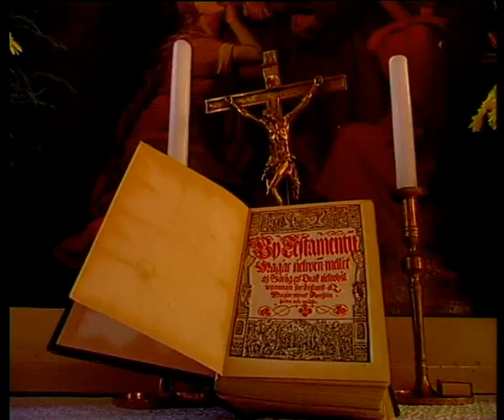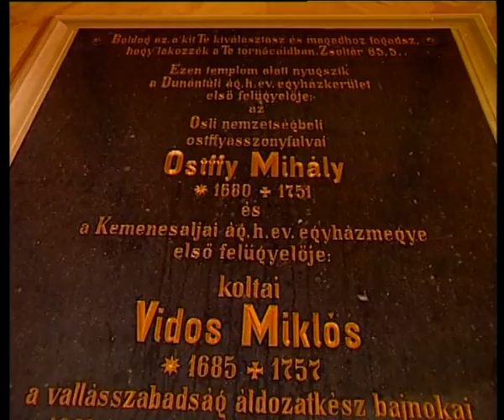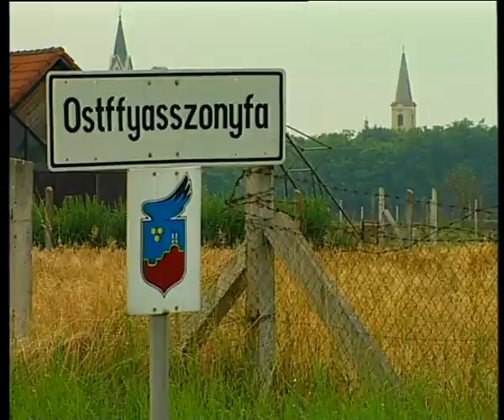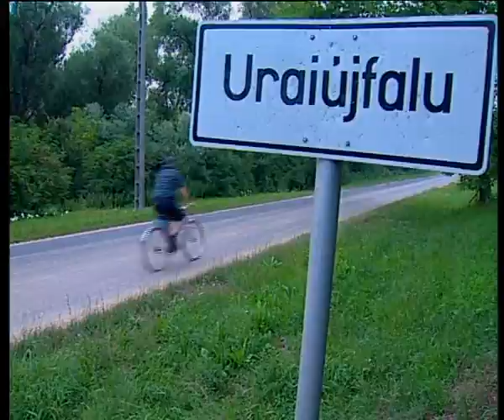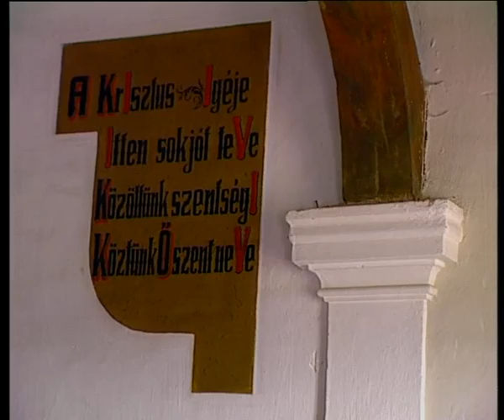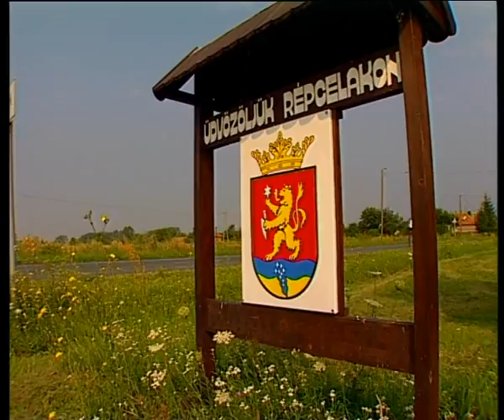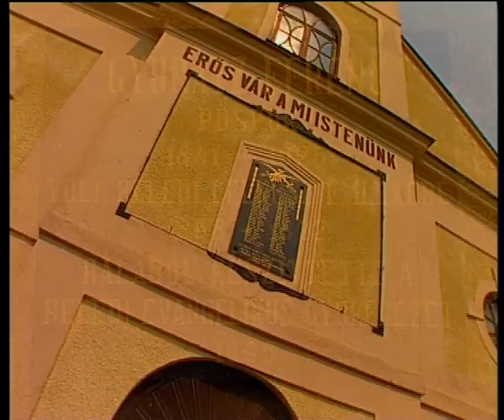Kerékpártúra | Egyháztörténeti utakon | 1 | Zákeus Média Centrum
Kerékpártúra | Egyháztörténeti utakon | 1 |
cím***!

A pesterzsébeti fiatalok elhatározták, hogy felkeresik az Evangélikus egyház gyülekezeteit kerékpáron. Az 1000 éves magyarországi keresztyénség tiszteletére 1000 km utat terveztek. Habár már jóval meghaladták a kitűzött kilométereket, mégis minden évben nyeregbe ülnek, újabb történeteket megismerésére. Érdekes, fiatalos sorozat, bizonyságtételekkel, hogy azokon keresztül ismerjük meg gyülekezeteink történeteit. Minden korosztály számára élvezetes rövid filmek.

Zákeus Média Centrumról:

Lelkes csapatunk azon fáradozik, hogy Isten igéje minden ember számára elérhető legyen. Ha úgy gondolod, hogy te is tudsz segíteni munkánkban, írj egy emailt, vagy hívj minket telefonon!

Lassan már történelem...
A Zákeus Média Centrum két lábbal született. 1988-ban a rendszerváltozás előtt már jó pár évvel keresztyén filmek készítésével foglalkozott egy lelkes kis csapat. Ősagárdon gyűltünk össze és terveztük közösen a jövőt, és a missziói munkánkat.

Gyülekezetek, Egyházi szervezetek
A Magyarországi Evangélikus Egyház támogatásával működik társaságunk. Munkánkat több egyházi szervzet és gyülekezet is segíti, melyből legnagyobb rész a Pesterzsébeti Evangélikus Gyülekezetre esik, mivel studiónk itt található. A gyülekezet tagjaból kerültek ki azok a segítők, akik a médiára nyitottak, és úgy érzik, hogy ezzel a szolgálattal hatékonyan tudják Isten ügyét hordozni vállukon.

A csapat tagjai
A ZMC munkatársai lelkes kis csapatot alkotnak, többségünk már évtizedek óta foglalkozik filmezéssel és a médiai munkával .